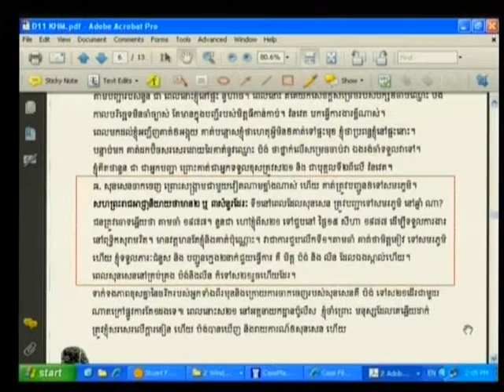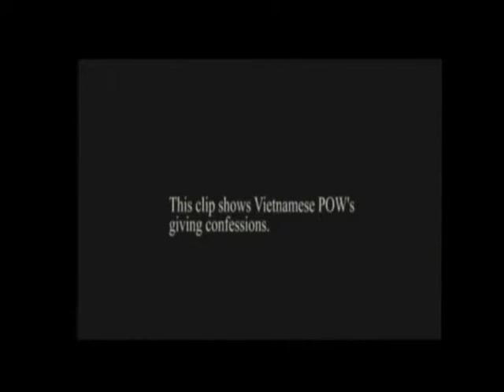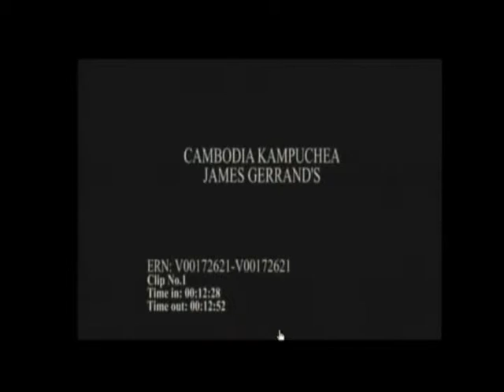Session 3 - 10 June 2009 - Case 001 - Fl/Kh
Questioning of the Accused on the issue of armed conflict